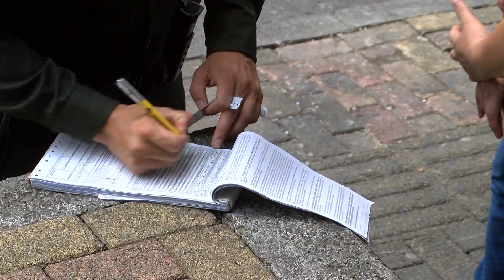La mayoría de sancionados por incumplir cuarentena no han comparecido ante la ley - Telemedellín